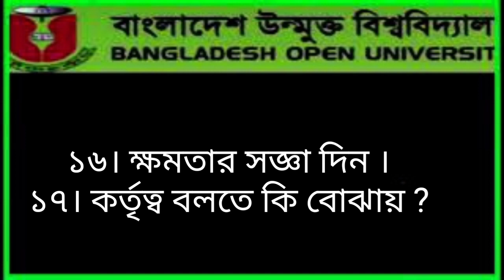রাষ্ট্রবিজ্ঞান-১ 2305 Suggestion BA/BSS Open University ১০০% কমন পরবে suggestion Political Science 1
রাষ্ট্রবিজ্ঞান-১ 2305 Suggestion BA/BSS Open University ১০০% কমন পরবে suggestion Political Science 1 সহজ সাজেশন
রাষ্ট্রবিজ্ঞান-১ 2305 Suggestion BA/BSS Open University ১০০% কমন পরবে suggestion Political Science 1রাষ্ট্রবিজ্ঞান-১ 2305 Suggestion BA/BSS Open University ১০০% কমন পরবে suggestion Political Science 1